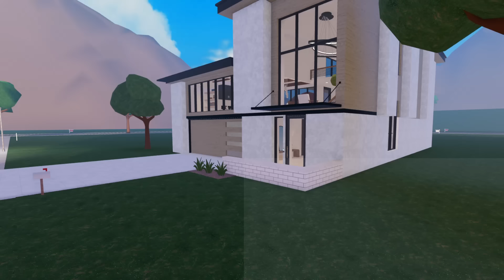I caught my BOYFRIEND CHEATING! EP 18| ROBLOX Berry Avenue| w AI voice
Thank you guys so much for all the love and support on the channel! With school starting back up and work, I apologize in advance for any video delays when posting! Thank you for your patience!

This story is influenced by the viewers, so if you want certain things to be added or if you have any input, please leave it in the comments!

COMMON ASKED QUESTIONS
AI voices are downloaded from 11Labs!

game: Roblox| Berry Avenue